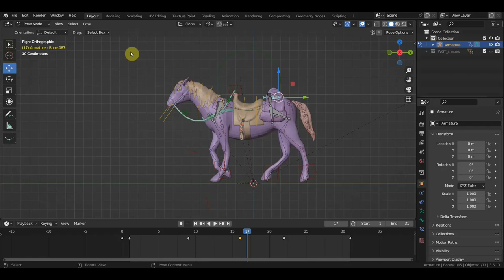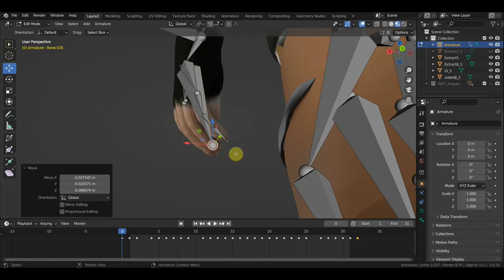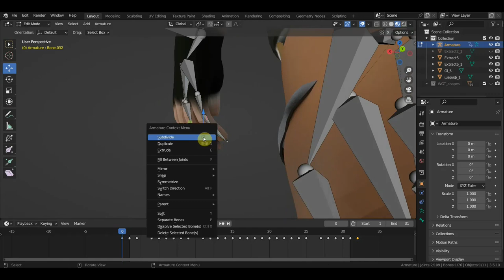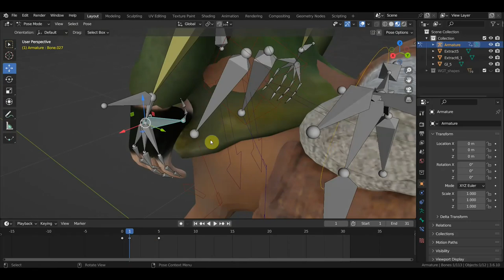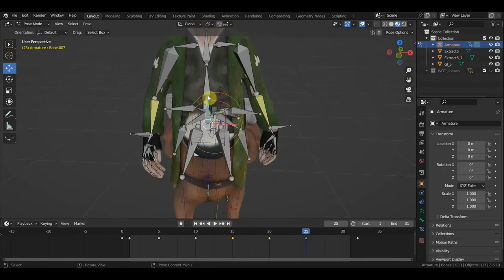BLENDER 3.6 Если бы Мастерсон был бы кентавром